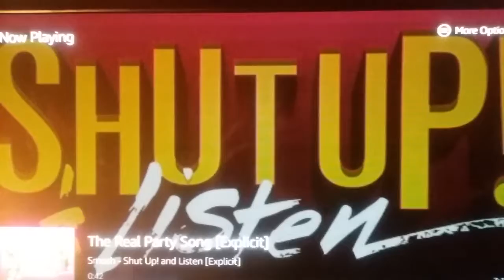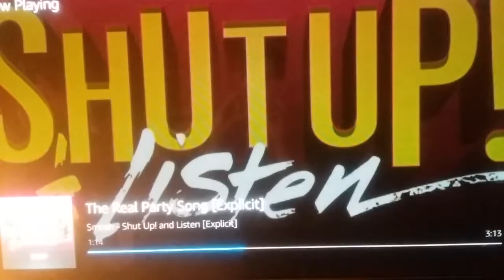The real party song-smosh